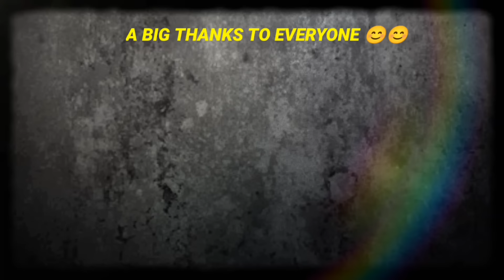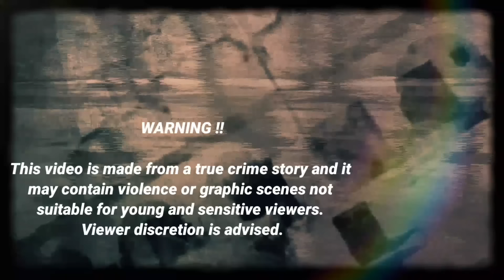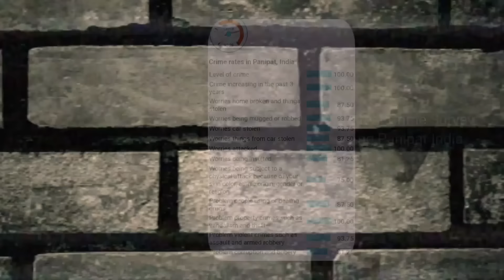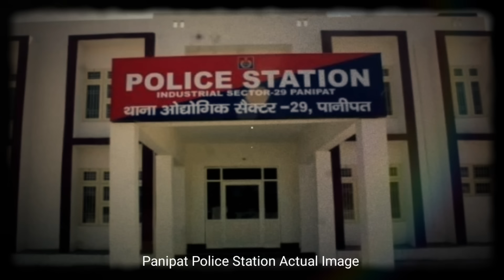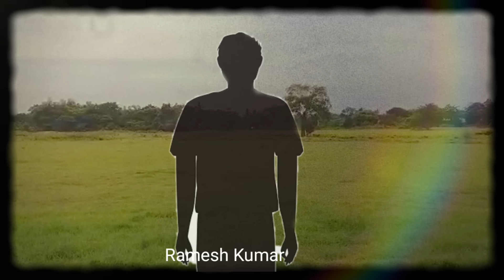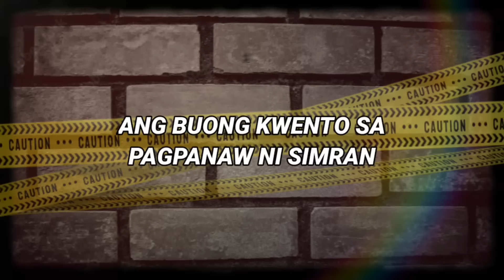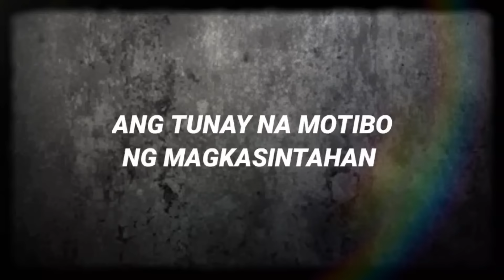Ginulat Nya Ang Buong India noong 2017 | Jyoti Rani Case | Tagalog Crime Stories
GOOD Day mga ka Kyoryos,Ang kwento natin Ngayon ay patungkol Sa kaso ni Jyoti Rani noong September 2017.

This video contains images and video clips from multiple sources that are used for illustrations only,which I believed to have complied with the Fair Use Policy, combined with my very own original contents.

No animals and humans were hurt in the making of this video.

All names and places in the video were treated with great respect. This videos purpose is to inform and educate viewers around the platform.

 STORY SOURCE: Various  News Article Websites, Wikipedia

Tagalog stories
true stories
ofw stories
Panipat India
India
bedtime Stories
kaalaman
kasaysayan
history
Pinoy stories
kwentong Pinoy
true crime